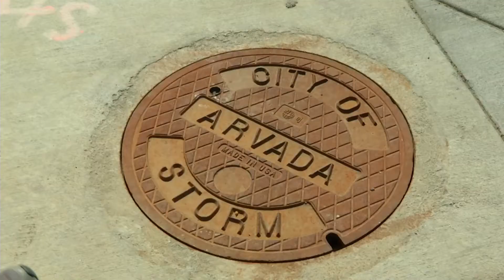I Am Arvada - Mark Thomas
Meet Mark Thomas, Stormwater Compliance Inspector, as part of the latest "I Am Arvada" series. This series focuses on the City's mission, vision and values, and on how our work supports the community and the City's priorities. IAmArvada​​